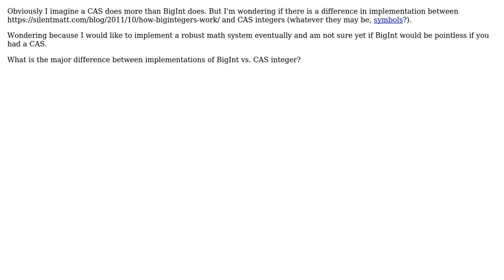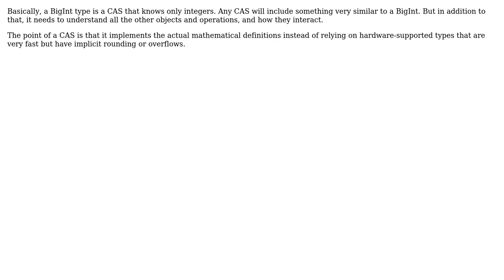Software Engineering: What is the difference between BigInt and "Computer Algebra System" integers?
With thanks & praise to God, and with thanks to the many people who have made this project possible! | Content (except music & images) licensed under CC BY-SA | Music | Images & others | With thanks to user Michael Borgwardt user Lance Pollard user Doc Brown and the Stack Exchange Network Trademarks are property of their respective owners. You are responsible for your own actions.